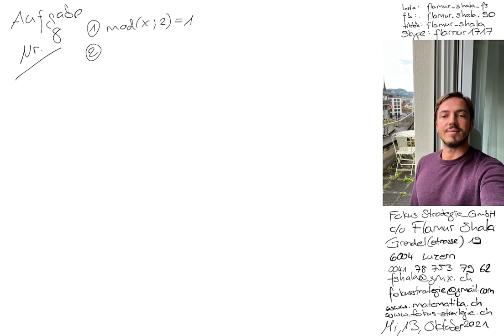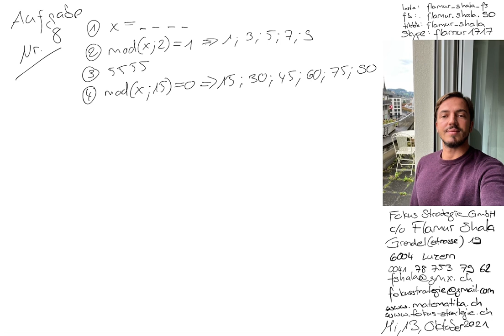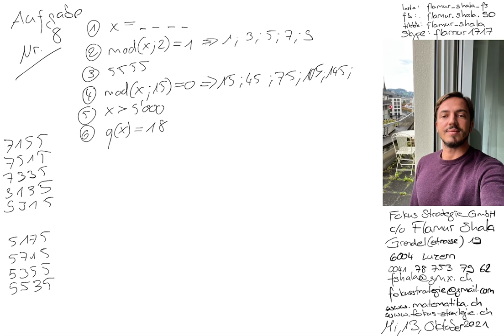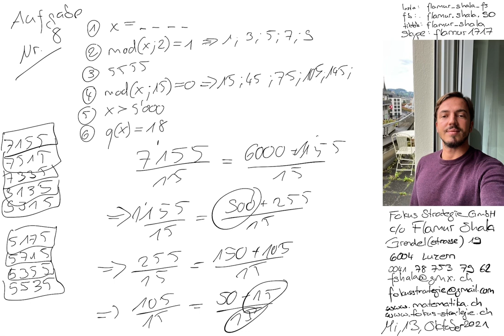Mathematik Luzern | Nachhilfe | 2018 Nr. 8 | Aufnahmeprüfung LG Langzeitgymnasium | Flamur Shala